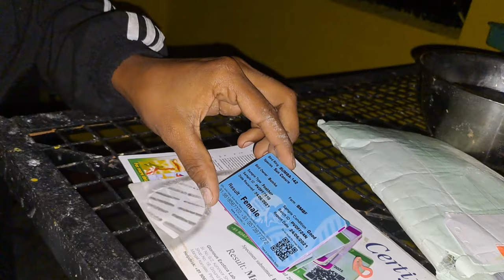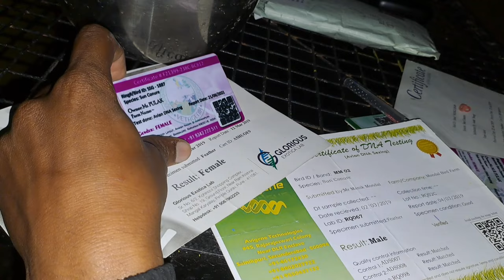Rescue of 10 pair adult sun conure// Breeding setup completed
My managing number

This video is for only knowledgeable purpose

Camera man & Director- Abhishek Ram
Digitally managed by - Vivek Ram